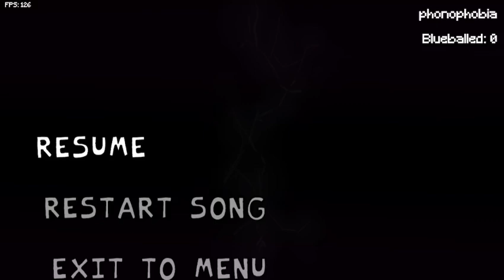PHONOPHOBIA BEATED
Song By Ms That Pizza Tower Fan
Video Deleted